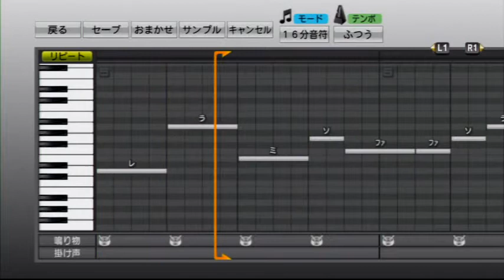【プロ野球スピリッツ】ロッテ ５５ 神戸拓光 応援歌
【コール：(右席)神戸!　神戸!　(中席)神戸!　神戸!　(左席)神戸!　神戸!　（全員）　神戸!　神戸!】